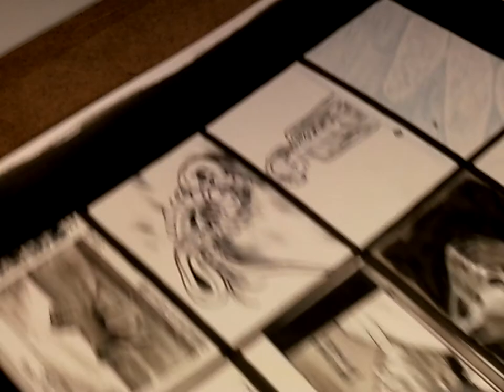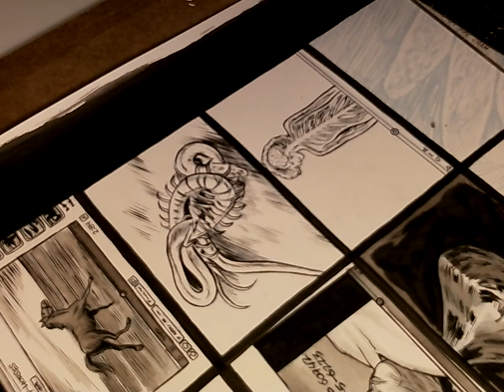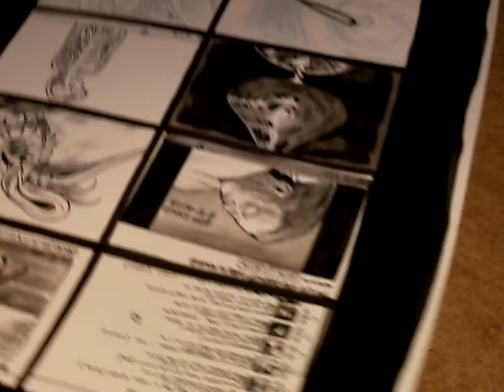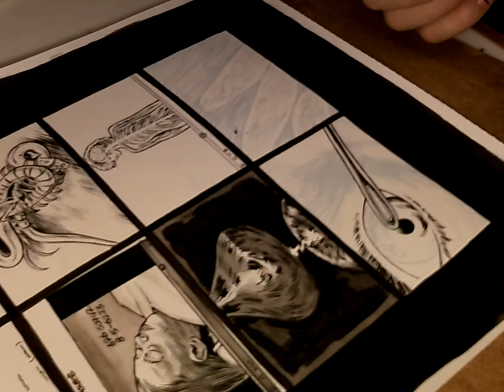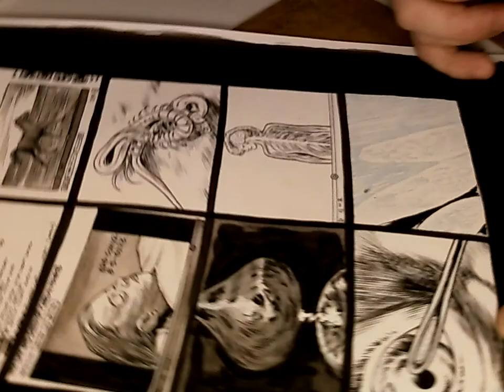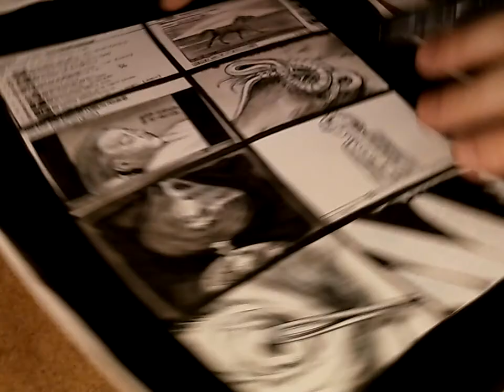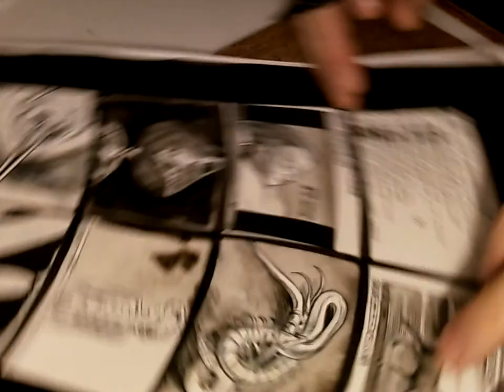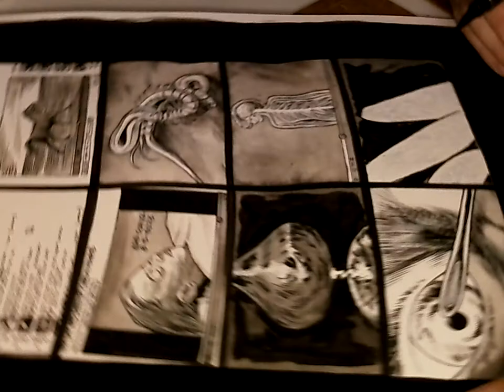HD Inking and applying washes to art for Dream Life, by Salgood Sam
A HD clip from my webcam, of me working on my web comic